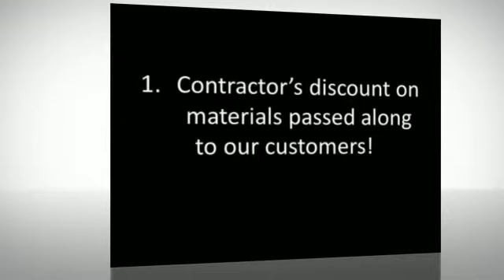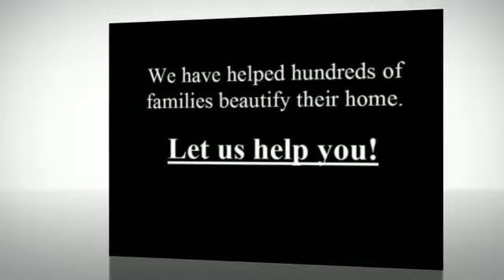Pinellas Park: Room Additions | Home Improvements | Remodels | Renovations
or call Fl, Florida, Find big savings Design Build, remodeling, design build, kitchen remodeling, bathroom remodeling, decks, patios, room additions, commercial remodeling, garages, window replacement, new construction, Tampa, FL
Anona, Baskin, Bay Pines, Bayview, Belleair, Belleair Beach, Belleair Bluffs, Belleair Shores,
Boca Ciega, Clearwater, Clearwater Beach, Dunedin, Dunedin Isles, East Lake, Feather Sound,
Gandy, Gulfport, Harbor Bluffs, Indian Rocks Beach, Indian Shores, Kenneth City, Largo,